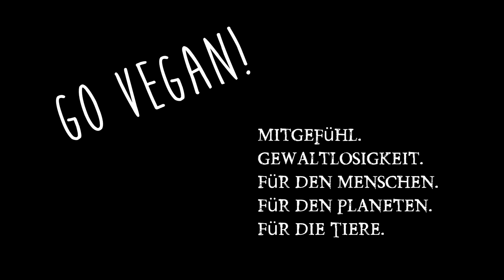Rohgan meine Lebensphilosophie! ☮ Vegan, RohVegan, Rohkost ist nicht das was ich lebe!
Es wird Zeit sich von Begrifflichkeiten zu lösen, die einem anhaften (vegan, Rohkost), aber nur Zeit kosten, weil sie nicht meine Realität abbilden. Ich will etwas bewegen und da kann ich nicht Diskussionen über Dinge führen, die andere zu verantworten haben. wird in Zukunft oft meine Antwort lauten!